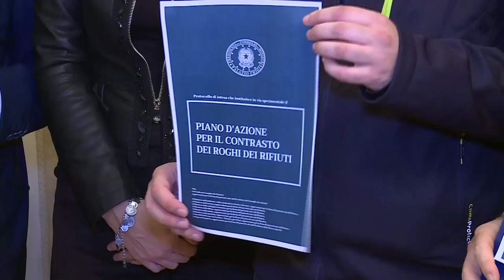Firma del Protocollo d’intesa per un’azione urgente nella Terra dei fuochi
Caserta, 19/11/2018 - Il Presidente del Consiglio, Giuseppe Conte, il Ministro dell’Ambiente, Sergio Costa,  il Ministro del Lavoro e dello Sviluppo Economico, Luigi Di Maio, il Ministro dell’Interno, Matteo Salvini, il Ministro della Giustizia, Alfonso Bonafede, il Ministro della Difesa, Elisabetta Trenta, il Ministro per il Sud, Barbara Lezzi, il Sottosegretario al Ministero della Salute, Armando Bartolazzi, il Presidente della Regione Campania, Vincenzo De Luca, il Prefetto di Caserta, Raffaele Ruberto e il Prefetto di Napoli, Carmela Pagano, firmano il Protocollo d'intesa per un'azione urgente nella Terra dei fuochi.